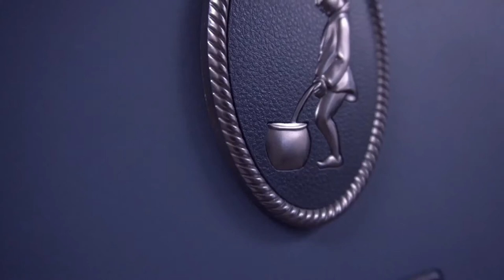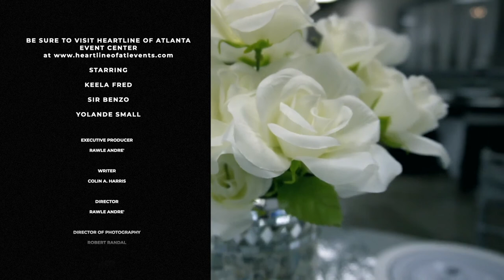The Perfect Event Space in Atlanta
What is the best way to celebrate a graduation, an engagement, or a baby shower? With a party of course!  Now before you start to panic about the details of finding a location, decorations, or even a DJ. You should know that The Caribbean Net Worth has found the perfect solution for you! On this episode of The Caribbean Net Worth, we introduce you to Yolande Small, who is the CEO and Founder of a unique multi-purpose facility known as Heartline of Atlanta.

Heartline is considered to be a “one-stop-shop” for event planning, where they offer their customers access to caterers, decorations, even event planners and so much more. Customers have the option to customize their events or to have Heartline customize their events for them.  Depending on your event size Heartline, customers will have the option to choose from four well-sized galleries including a “backyard” gallery for outdoor events.

Cast
Host: Keela Fred
Host: Sir Benzo
Guest: Yolande Small

Crew
Executive Producer: Rawle Andre
Cinematographer: Shekinah Henry
Writer: Colin Harris
Photographer: Robert Randal
MUA: Shekinah Henry